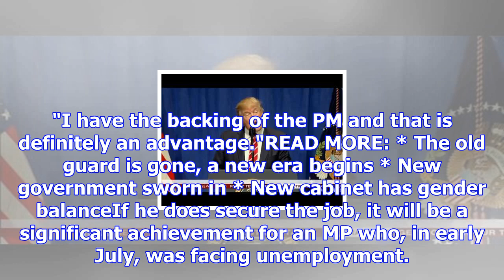Former hardman trevor mallard confident he will be speaker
NICHOLAS BOYACK Last updated 15:49, October 27 2017 Jacinda Ardern hugs Trevor Mallard after the ann...